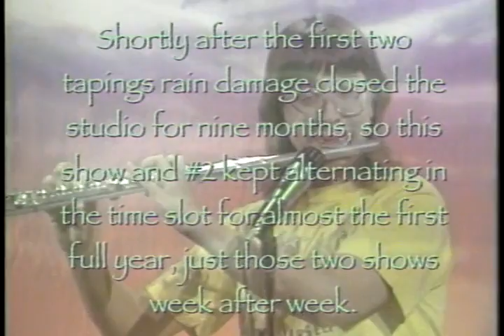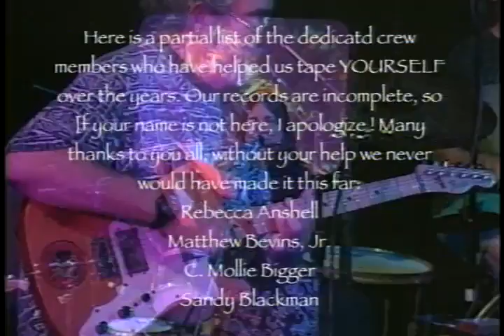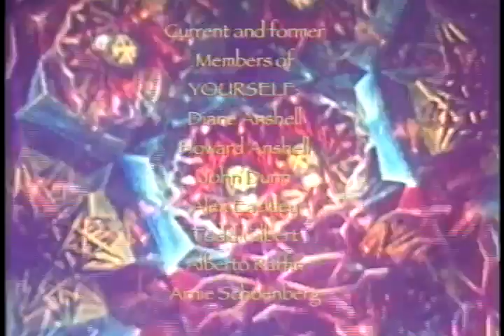YOURSELF presents 250.mp4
This is episode #250 of the series "YOURSELF presents: an original music showcase". It features hosts and producers YOURSELF(Diane Anshell - flute and vocal &  Howard Anshell - guitars and vocals) in various incarnations of the band with added musicians Todd Gilbert, Alex Eackley and Arnie Shoenberg on percussion and John Dunn and Alnerto Raffin on bass. Also appearing are guest musicians Bennie Barrajas & Bruce Root on percussion, Dominick Giovanniello on guitar, Robert Rotzler on Mandolin, Tom Griesgraber on Chapman Stick and William C. Wesley on Array Mbira & Array Electric Mbira. Songs include "One Step""Movin' In""the Day People Came(with solos by just about everybody)""Magnified Illusion" & "Wink of an I". There is also a performance by Somebody Else (Howard Anshell & William C. Wesley on Array Controller) of the song "Fresh as a Golden Meadow Pie" and lots of effects.